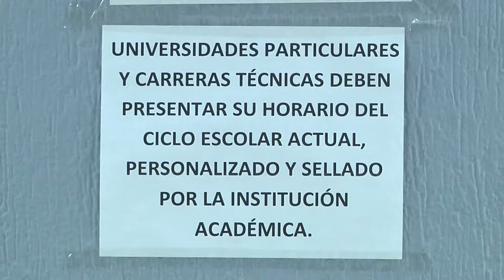1707 TARJETA UNE